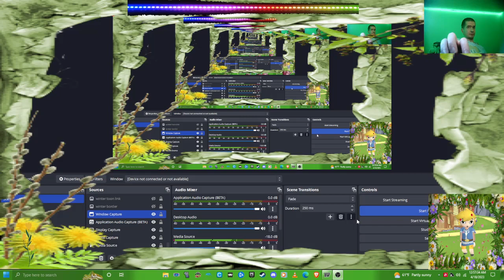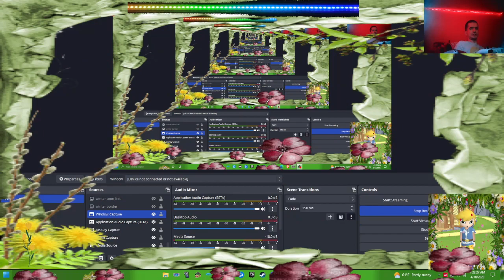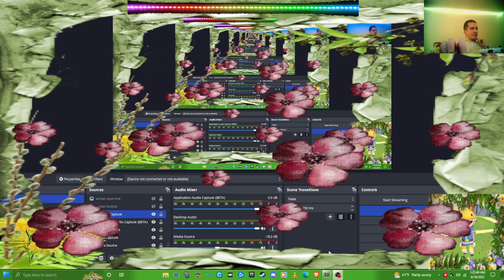GTA IV PC police mods new ones